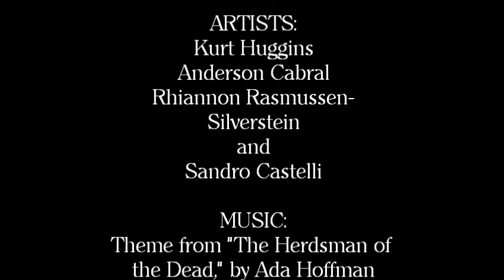Shimmer Magazine #17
Shimmer's seventeenth issue is now available for pre-order. Right now!

Issue 17 is the issue when we began paying pro rates, and we wanted to make it exceptional.  We selected 17 stories that went further: more emotional intensity, more challenges, more complexity, more heart. These stories bleed. These stories weep. Come with us on a journey that begins at the circus, and ends in the underworld.

Including the fiction of: Alex Dally MacFarlane, Katie Sparrow, Robert N. Lee, Sarah Brooks, Helena Bell, Sunny Moraine, Kristi DeMeester, Carmen Maria Machado, Damien Angelica Walters, Lavie Tidhar, Silvia Moreno-Garcia, Kim Neville, Alex Wilson, Ada Hoffman, Yarrow Paisley, A.C. Wise, and Jordan Taylor.